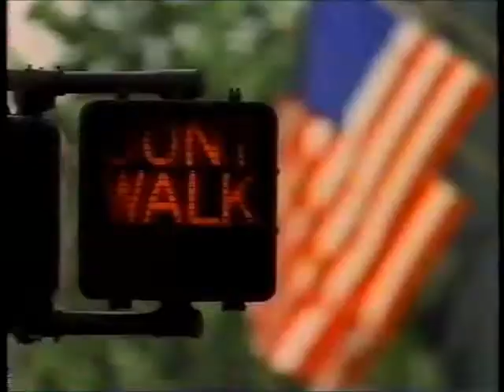Intervalo EPTV Campinas - Anos Rebeldes - 13/08/1992 (3/9)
EXCLUSIVIDADE DO CANAL egon86, cuja fonte é o acervo de Danilo Rodrigues, confiram mais esta super-série sequencial de vídeos de intervalos da TV brasileira. Este aqui são de nove vídeos da EPTV Campinas, afiliada da Rede Globo no interior Paulista, exibidos em 13 de agosto de 1992 durante o penúltimo capítulo da minissérie "Anos Rebeldes" (disponível na plataforma Globo Play, não precisam dizer). Aproveitem e matem as saudades!

- Chamada de Filmes "Festival Primavera"
- Bombril (Carlos Moreno no telefone)
- Banco do Brasil - Ouro Vivo
- Wella - Shampoo Henna Aprumar
- Tempero Arisco (Fábio Jr. e a histórica tirada "você tempera e eu como")
- Caninha 51 (Guilherme Karan, Iara Jamra e Marisa Orth)
- Flash "Jornal da Globo" (Augusto Xavier)